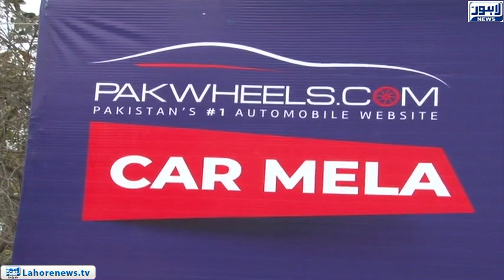Car Sale Mela organised by PakWheels in Liberty Market Lahore